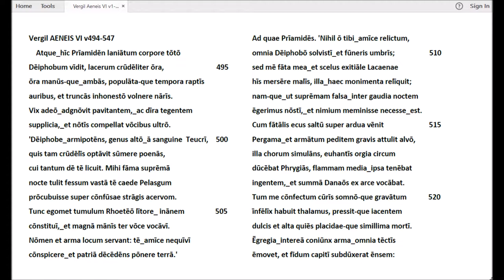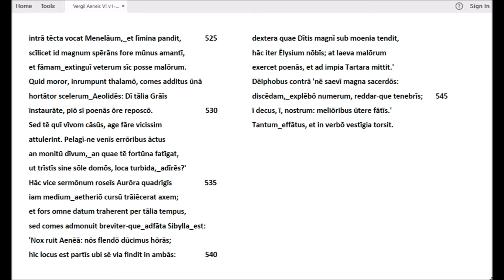Vergil: Aeneis Buch VI v494-547 Lateinische Rezitation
Buch VI der Aeneis umfasst 901 Verse, die hier auf 8 Videos verteilt sind­. Als Textvorlage ist der von Eduard Norden im Rahmen seiner kommentierten Ausgabe des 6. Buchs (erschienen 1903, in 2. Auflage 1915) präsentierte Text gewählt, mag dieser auch in einigen Punkten – wie der Bevorzugung von Archaismen, z.B. "volvont") – von den neueren Editionen abweichen. Besondere Beachtung verdient Nordens Interpunktion, die sich - abweichend von der syntaktisch und logisch begründeten Zeichensetzung der meisten Klassikerausgaben - an der Gliederung der Perioden in Kola bzw. Kommata orientiert. Norden begründet diese von ihm so genannte "rhetorische (rezitativische) Interpunktion" in einem materialreichen Anhang seines Kommentars zur "Periodik" (S. 376-390). Diese Interpunktion hat meine Rezitation beeinflusst.